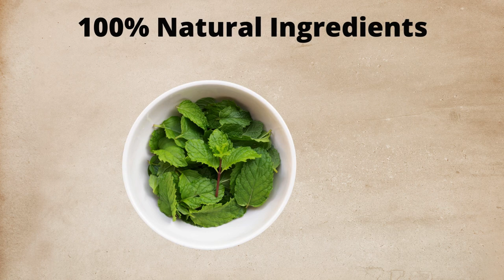Revitalize Your Mind and Body with Organic Spearmint Tea: A Wellness Journey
Indulge in the refreshing goodness of our Organic Spearmint Tea, a natural elixir crafted to support your well-being. Sourced from the finest organic spearmint leaves, this aromatic infusion boasts a myriad of benefits. Known for its hormone-balancing properties, it aids in regulating hormonal levels, offering a natural solution for hormonal imbalances. Beyond hormonal support, this tea works wonders in lowering blood sugar levels, promoting a healthier metabolism, and enhancing digestion. Each sip unveils a soothing essence that calms the senses and invigorates the body. Embrace the revitalizing power of nature with every cup of our Organic Spearmint Tea, a delightful way to harmonize your health and savor a moment of pure tranquility.

Why Teacurry?